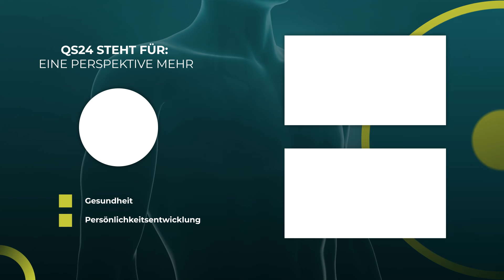Vergiftetes Gehirn – Schwermetallbelastungen und seine Folgen | Dr. med. Wiechel | Visite | QS24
Das Ausmaß unserer täglichen Schwermetallbelastung wird oftmals unterschätzt. Nicht selten haben Personen einen langen Leidensweg hinter sich, weil bei ihren ärztlichen Untersuchungen eine Schwermetallbelastung nicht in Betracht gezogen wurde. Dabei gehen diese Belastungen nicht selten einer mit starken Beeinträchtigungen des Stoffwechsels sowie der Organfunktionen.

Auf Basis der eingereichten Patienten-Informationen stellt Frau Dr. med. Petra Wiechel einen ganzheitlichen Therapieansatz in biologischer Medizin vor. „Visite in biologischer Medizin“ wird im Fernsehprogramm ausgestrahlt und via Social Media-Plattformen kostenfrei verbreitet. Das Format zielt auf eine Interaktivität zwischen Zuschauer und der Expertin ab, bei der der Teilnehmer/Zuschauer eine Zweitmeinung in biologischer Medizin erhält.

▬ Expertin ▬▬▬▬▬▬▬▬▬▬▬▬▬▬▬▬▬
Sendungsnummer: V_210615-S1